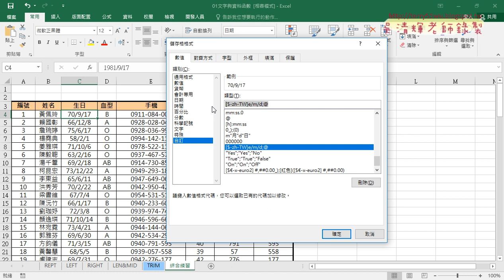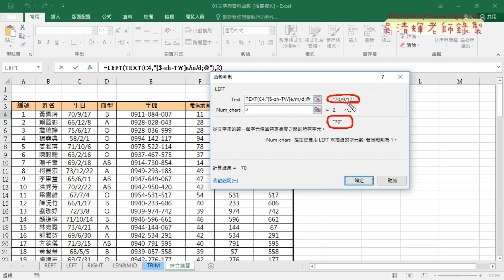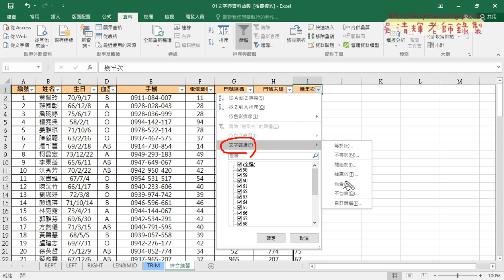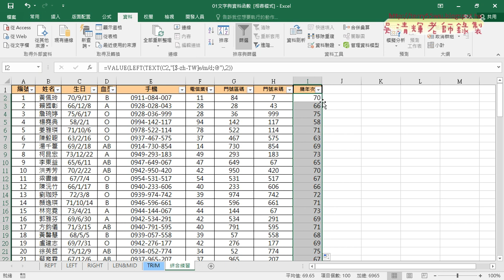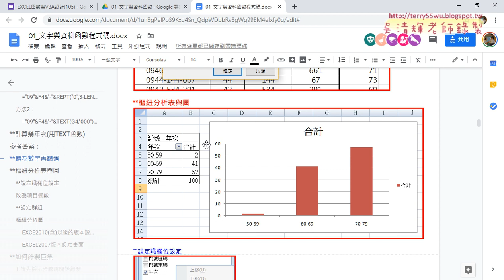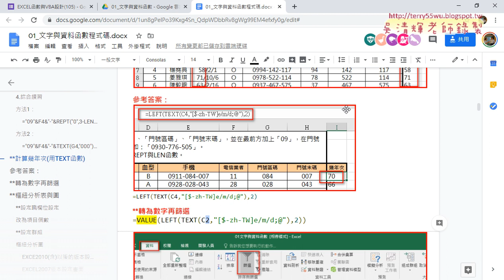06 用TEXT轉換格式與VALUE轉數字